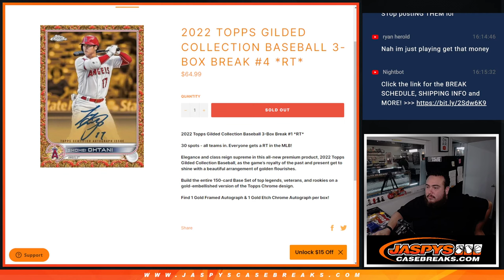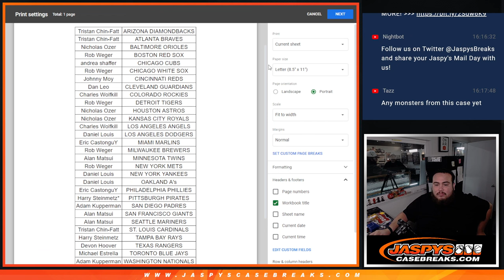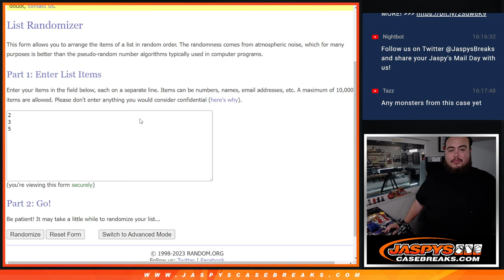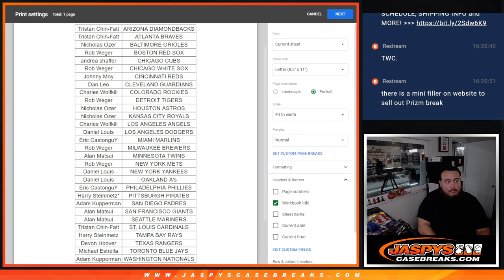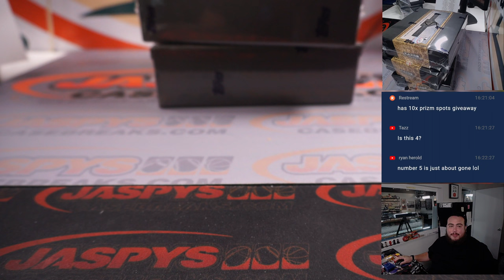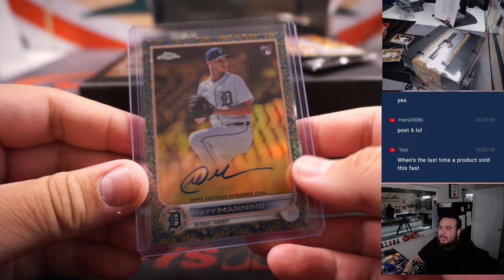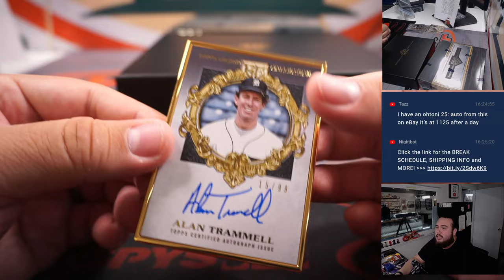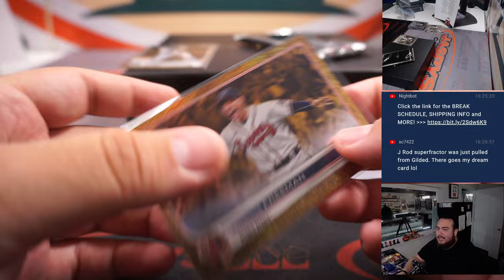F. 2/3/23 - 2022 Topps Gilded Collection Baseball 3-Box Break #4 *RT*